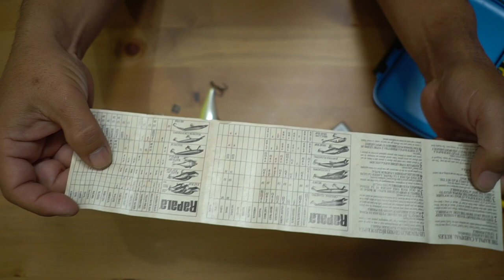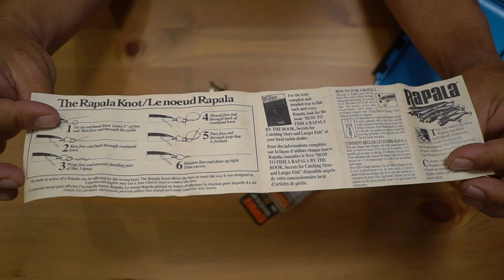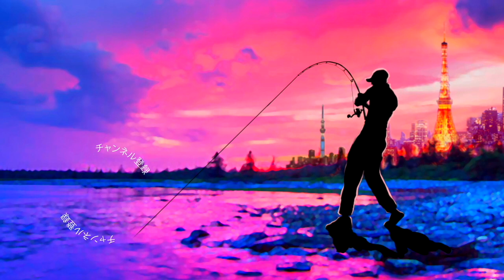【バス釣り】嘘だろ300円？これだから中古ルアー探しはやめられない！伝説のルアーをお得にゲット！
嘘だろ300円？これだから中古ルアー探しはやめられない！伝説のルアーをお得にゲット！

2020も気になる釣り道具が山盛り！NEW メタニウムの仕様に度肝を抜かれましたが、ステラSW、新しいツインパワーなども気になりますよね！バスロッドではゾディアスがカーボンモノコックグリップを搭載してリニューアルですね！デプスも10年ぶりに関東での出展との事で目が離せません！ギラギラコウゲキを筆頭に巨大なルアーを見るだけでもワクワクしますよね〜！
2020年度は引き続きデプスのコードネームバスやNZクローラーなどの激しい釣りからゲーリーヤマモトのワーム郡を駆使したライトリグの釣りなどなど関東のバス釣り場からホットな釣り動画をお届けして行く予定です。もちろん最新の気になるバスルアーもどんどん購入＆レビューしていきます

55アップしか釣れない！デプス「コードネームバス」に巨大バスが襲い掛かる衝撃映像